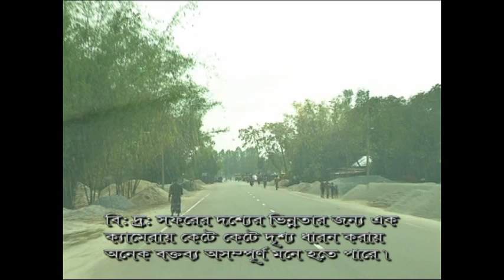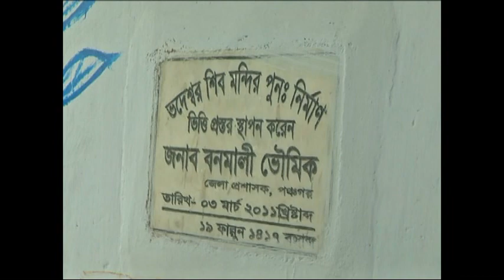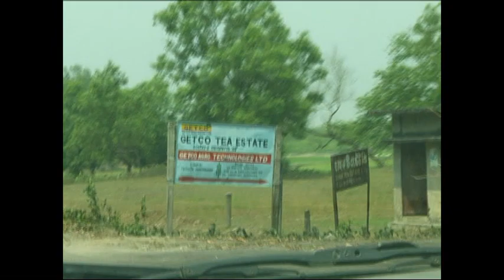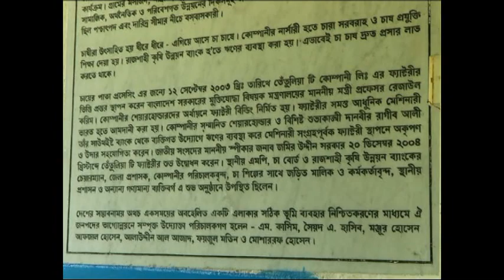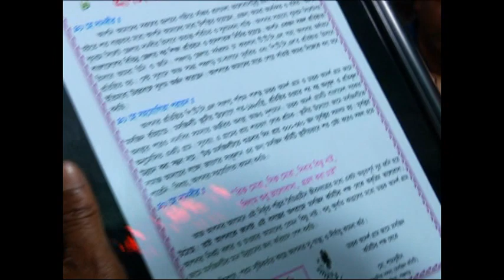দানবীর ড. সৈয়দ রাগীব আলীর তেতুলিয়া সফর ৷